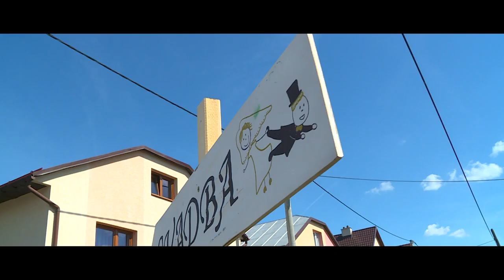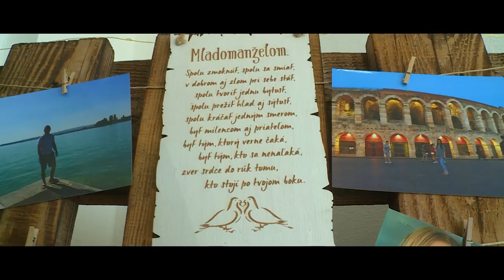Svadba zostrih Aneta & Lukáš 2022